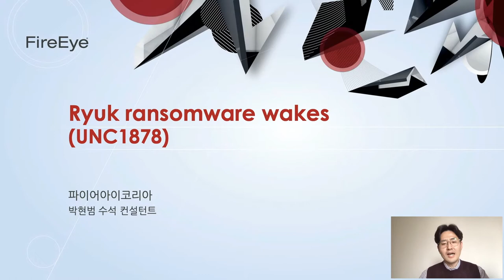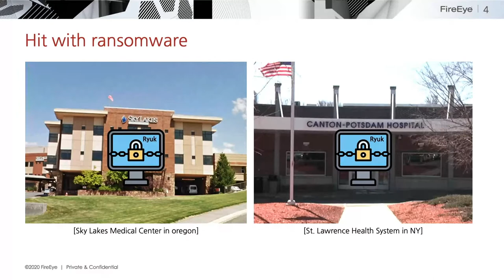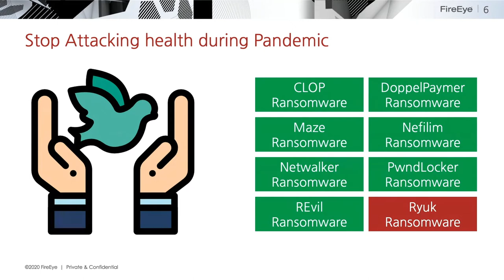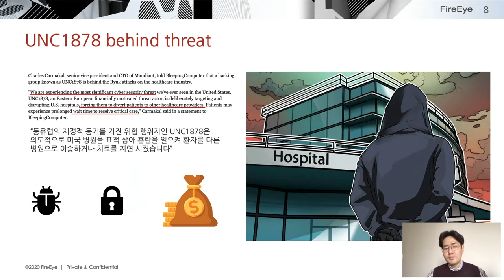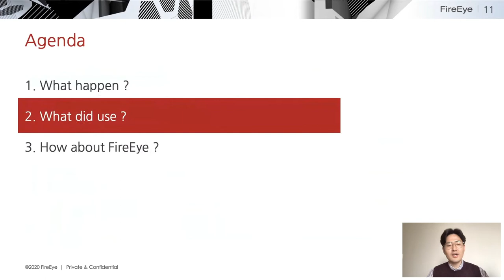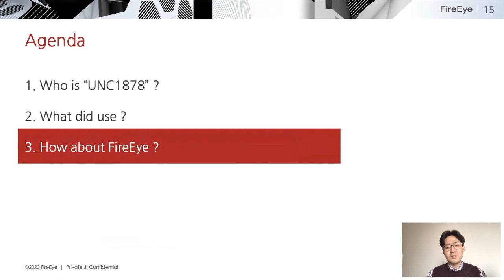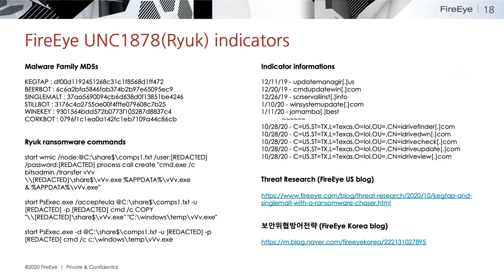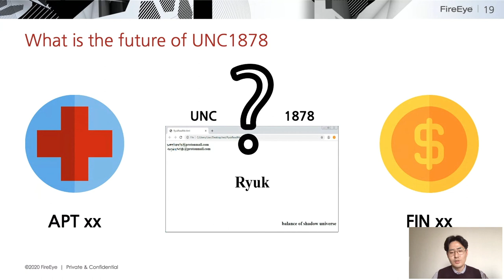Ryuk 랜섬웨어 활동과 UNC1878공격그룹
2020년 랜섬웨어는 작년보다 더 극성을 부렸습니다. 위협은 증가했고, 피해도 늘었습니다. 관련해 맨디언트 위협 인텔리전스 전문가들도 바빠졌습니다. 잠재적 위험이 큰 랜섬웨어를 이용한 캠페인을 탐색하고 추적하는 데 많은 시간과 노력을 기울여 왔습니다. 관련해 이번 포스팅에서는 맨디언트가 추적해온 KEGTAP, SINGLEMALT, WINEKEY 랜섬웨어를 이용한 캠페인에 대한 분석 내용을 소개하겠습니다.